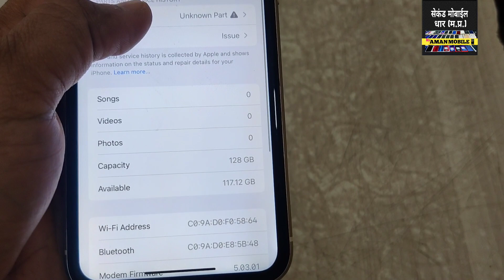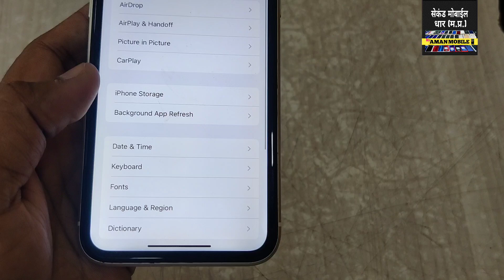Second iPhone XR बेस्ट न्यूकंडीशन😍 [Used iPhone [Cheap Price iPhone [सस्ते दाम में आईफोन [Cashify XR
Hello Guys 🤗👉 Fayde ka Soda 😍iPhone Xr😍Model Top Condition Me Best Price Me Stock Me Aaye He 👉 Video Ko Aap Pura End Tak Dekh Lena .. Video Me Full Details Batayi Gai he 🤗 👆 👇